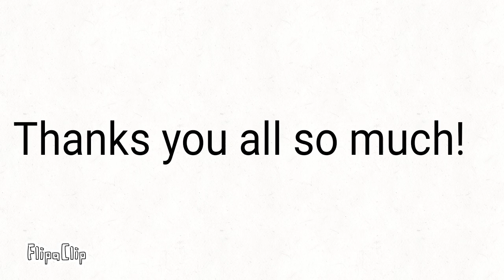So yeah previewing this again